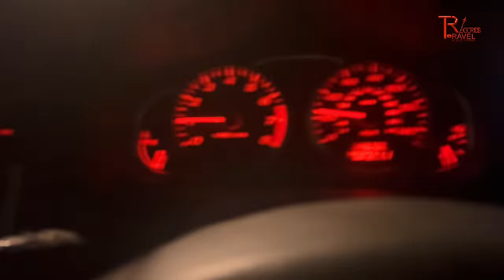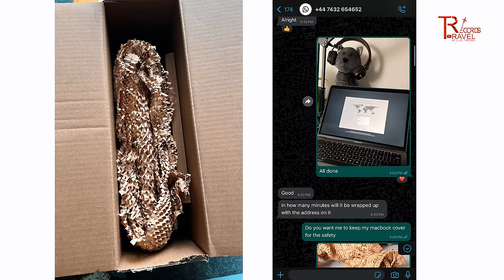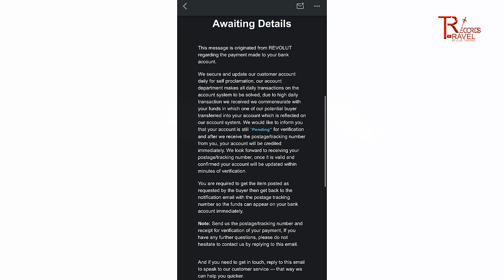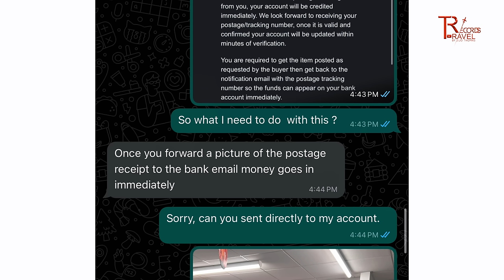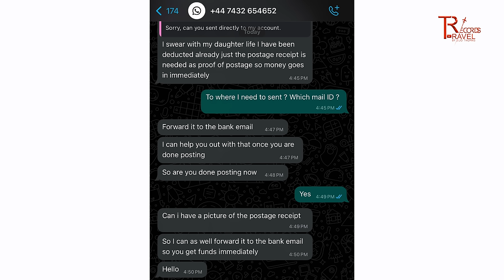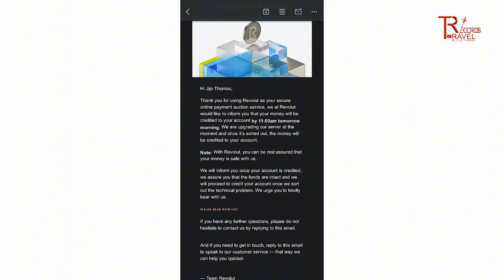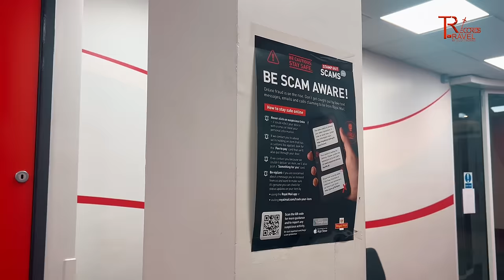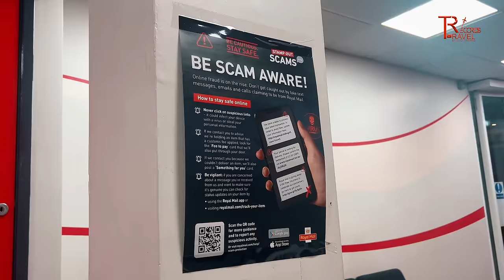ഞങ്ങളുടെ ആദ്യ പോലീസ് കേസ് UK SCAM Story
ഞങ്ങൾക്ക് ആദ്യമായി കിട്ടിയ പണി ഇങ്ങനെ ആയി. പോലീസ് കംപ്ലൈന്റ്റ് കൊടുത്ത പിന്നെ സംഭവിച്ചത് വിഡിയോയിൽ കാണാം .
You can see our worst experience in the UK in this video. We filed a complaint with the police after being conned by someone.  I hope the video is enjoyable for you.